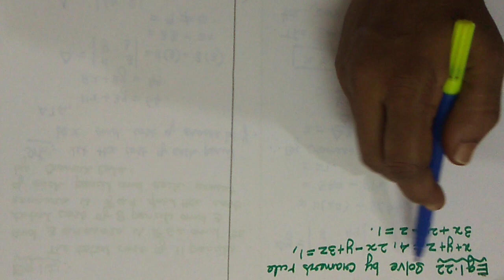XII STD BUSINESS MATHS Unit 1 Part 19